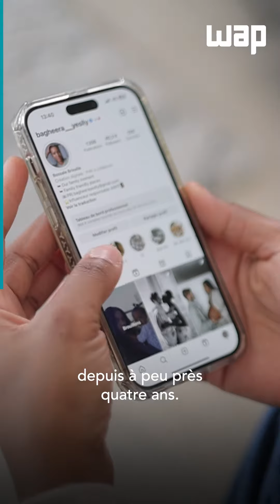PSORIASIS | Campagne 2023 JePsositive - Témoignage de Brinelle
"Quand on passe le cap de l'acceptation, il y a une barrière qui se brise et on ne voit plus le regard des autres".

Brinelle (@bagheera__yeslly), est créatrice de contenu, maman de 4 enfants et atteinte de psoriasis depuis plus de 4 ans.

👉 Brinelle nous raconte les difficultés qu'elle a rencontré vis à vis de son image et comment ses enfants ont réussi à briser ses barrières.

Une vidéo réalisée en partenariat avec @wearepatients.